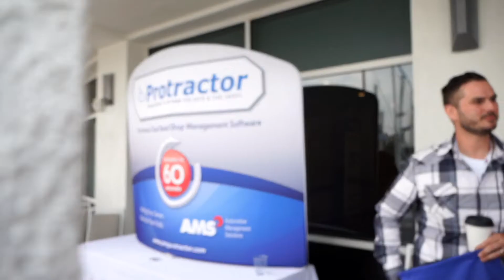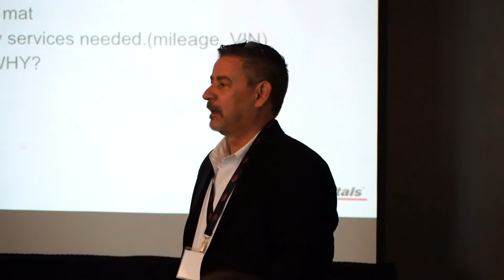Digital Shop Conference 2019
The Digital Shop Conference was a highlight of 2019 already. Shop owners, managers, advisors, partners, educators shared their experience going digital. Enjoying historic vehicles with peers and friends was one of many highlights. Presenters inspired shop staff to change the process and achieve unprecedented approval rates, tech efficiency and overall production.